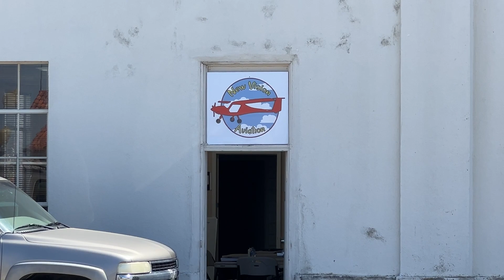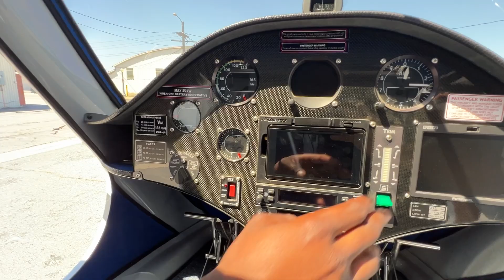Historic First: Student Pilot Flies Electric Plane in Groundbreaking Flight Training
In this groundbreaking video, witness history in the making as 18-year-old student pilot Josiah Bohanon becomes the first person in the nation to log official flight training hours in an all-electric aircraft. This milestone flight, made possible by the partnership between New Vision Aviation, the cities of Reedley and Mendota, and the Fresno County Transportation Authority, marks the beginning of a new era in sustainable aviation.
Join us as we follow Josiah's journey from preflighting the sleek Pipistrel Alpha Electro to taking to the skies above Fresno's Chandler Airport. Hear from visionary leaders like Joseph Oldham, CEO of New Vision Aviation, and Nicole Zieba, Reedley City Manager, as they share their insights on the significance of this historic flight and the future of electric aviation.
Discover how the Sustainable Aviation Project's fleet of electric trainers, with their low operating costs and eco-friendly design, are poised to revolutionize flight training and make the dream of becoming a pilot more accessible to aspiring aviators from all walks of life. Learn about the years of hard work and collaboration that went into securing the FAA's first-ever exemption allowing electric aircraft to count toward pilot certification.
As Josiah skillfully guides the nearly silent Alpha Electro through two circuits around the airport, witness the joy and excitement of the onlookers gathered to watch this historic moment unfold. Listen as Josiah reflects on his goals of becoming a flight instructor and using his knowledge and skills to help others pursue their dreams of flight.
Through interviews with key players and stunning aerial footage, this video showcases the pioneering spirit and commitment to sustainability that are driving the future of aviation. From the cutting-edge technology of the Pipistrel Alpha Electro to the visionary leadership of New Vision Aviation and its partners, see how the Central Valley is leading the way in the adoption of electric flight.
But this historic flight is just the beginning. As Joseph Oldham explains, the future of electric aviation holds incredible promise, from expanded flight training opportunities to the development of vertical takeoff and landing aircraft that could revolutionize air travel. With demand for pilots expected to soar in the coming decades, the lower costs and reduced barriers to entry enabled by electric flight could be the key to unlocking the dreams of aspiring aviators everywhere.
So fasten your seatbelts and get ready for takeoff - the future of flight is looking bright... and electric!